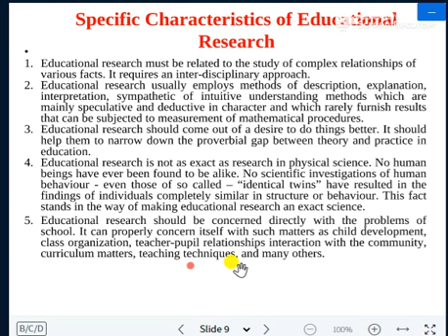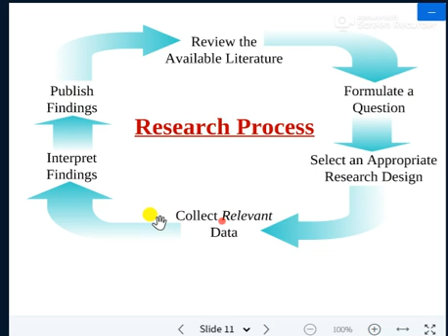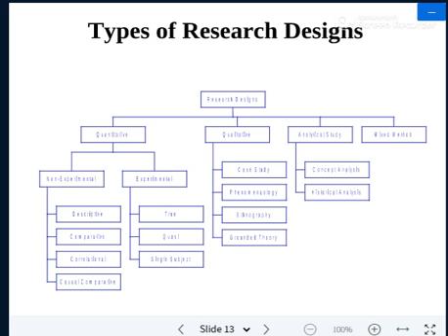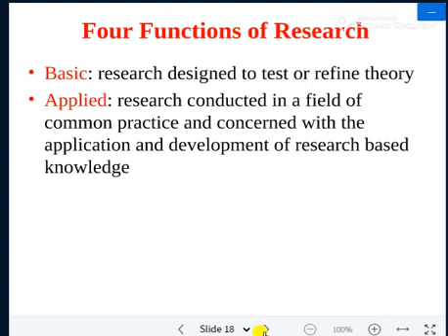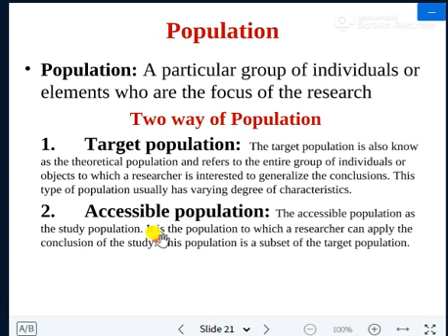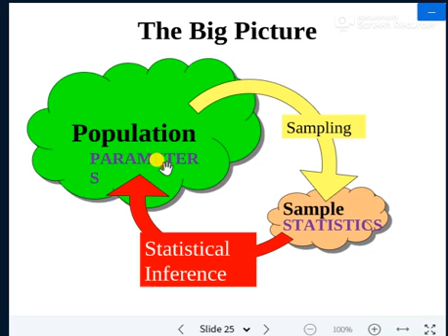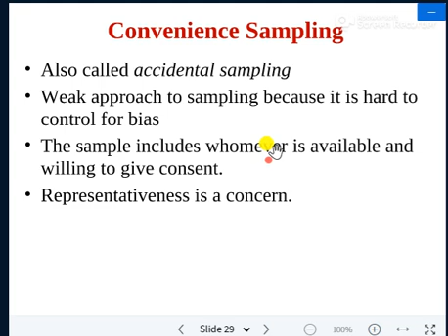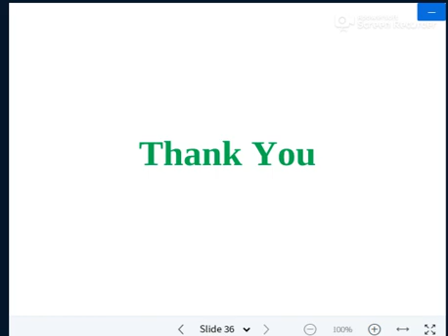837(unit 2 -part 2)||English tutor ue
Basics of English for you all.Come and enjoy the learning of English.